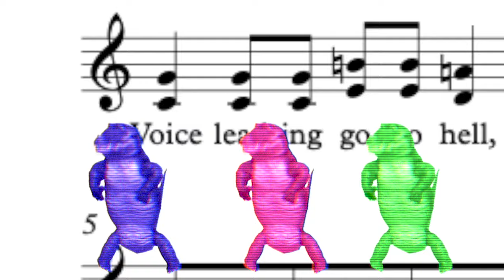don't watch this